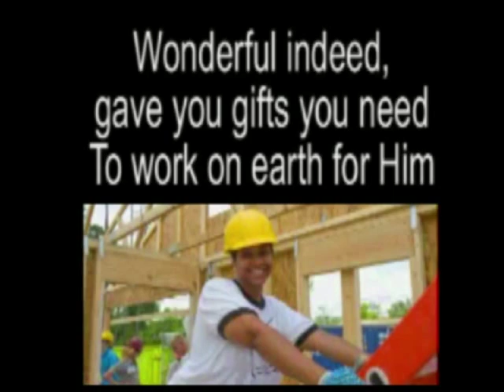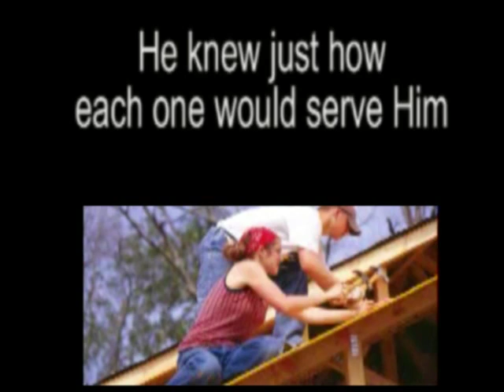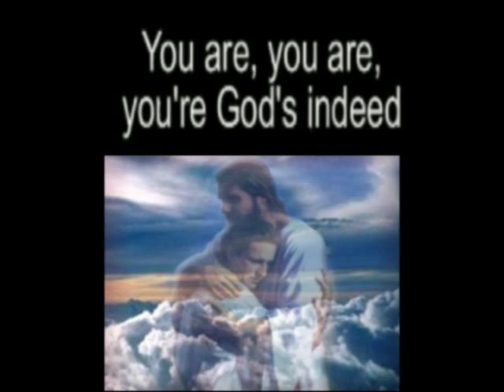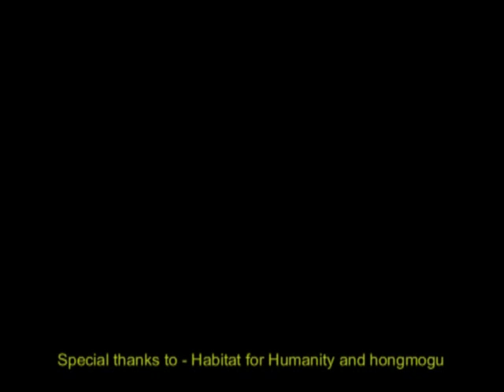Shaped for serving God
A video I created for St. Giles Church in Northampton as part of their summer series. It is written by Doug Horley.